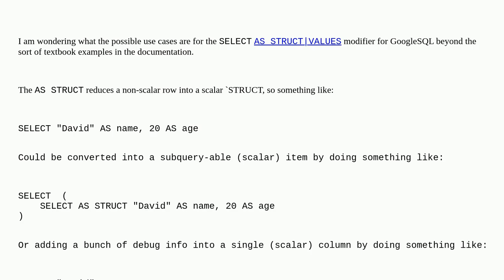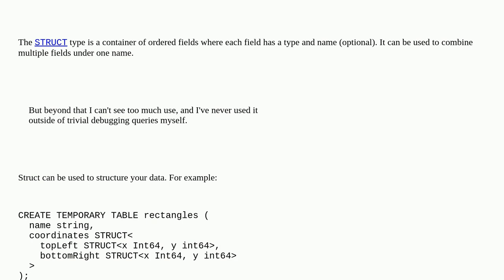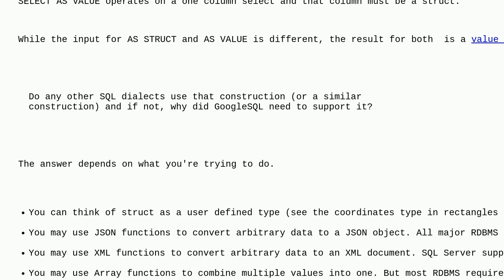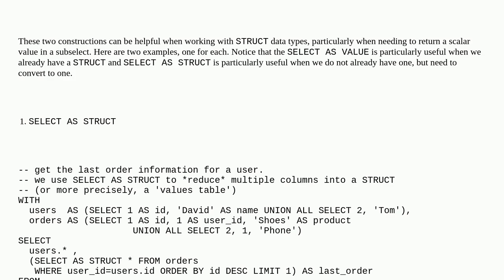SELECT AS STRUCT/VALUES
A special thanks goes out to the awesome community

  google-cloud-spanner google-bigquery sql